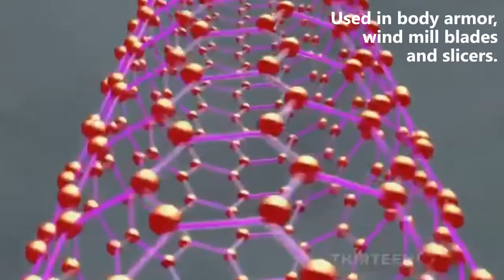10 neue Materialien, die das Engineering verändern werden - 2017